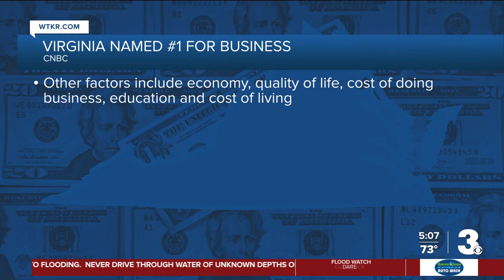Virginia Named Number 1 For Business